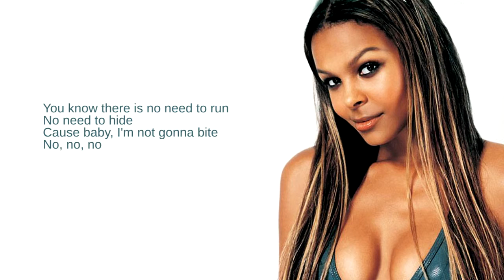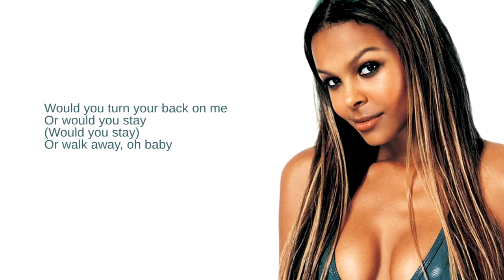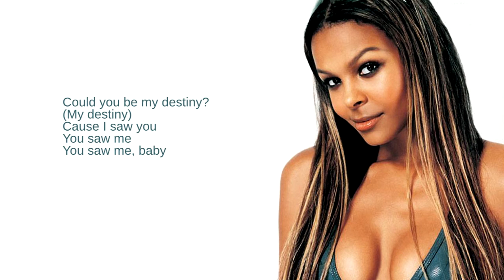Samantha Mumba: 08. What's It Gonna Be? (Lyrics)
From her debut and only studio album, Gotta Tell You

The Irish singer shot to fame in 2000 with the release of her pop album. Mumba had success in Ireland, the UK and the US. After her second album was cancelled, Mumba turned to acting, confirming her retirement from music in 2011. Gotta Tell You peaked within the top ten in Ireland and the UK, but only reached #67 in the US. Six singles were released.